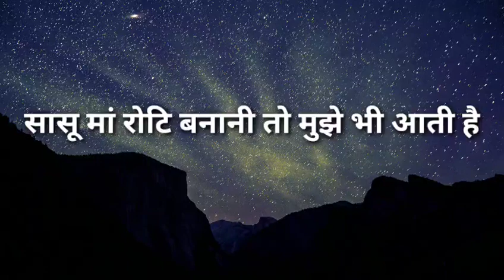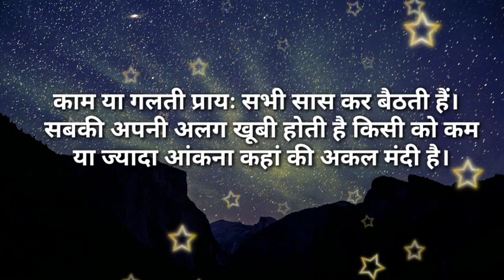सासू मां रोटि बनानी तो मुझे भी आती है|I like story Kahaniya|Moral Stories|Story मेरी Time New Story